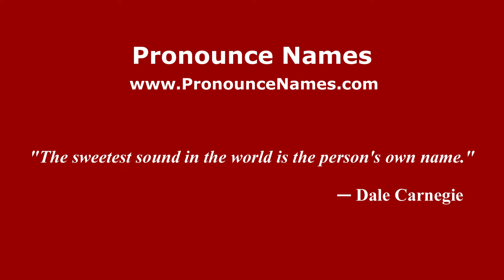How to pronounce Ettore Bastianini (Italian/Italy) - PronounceNames.com